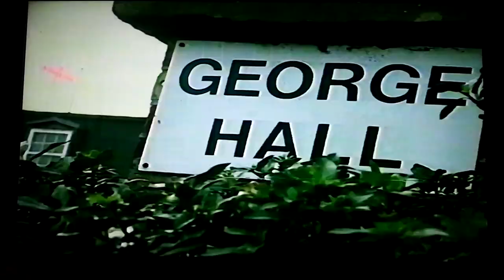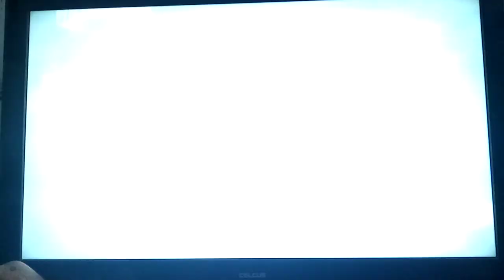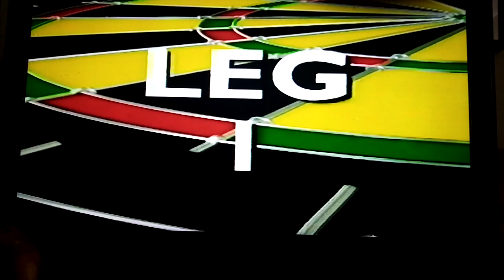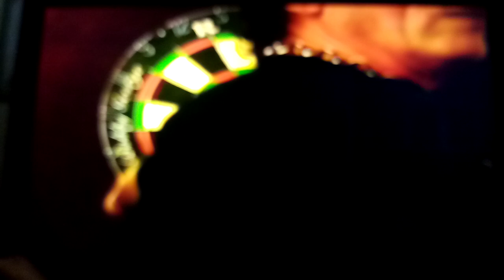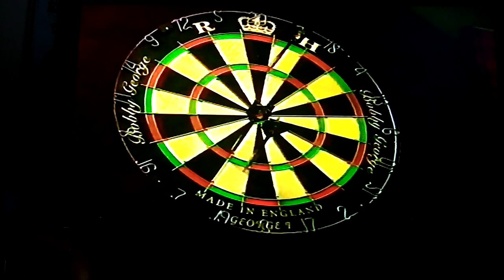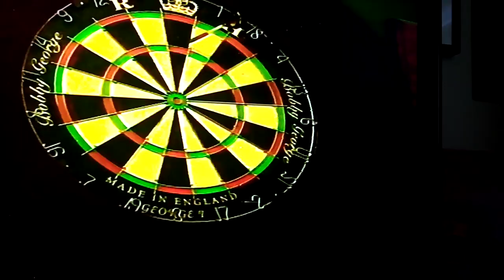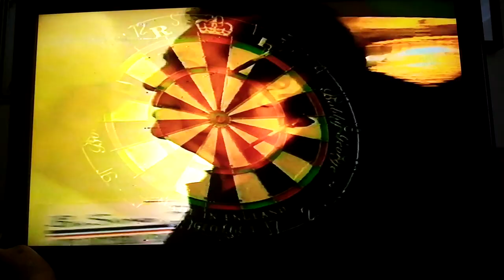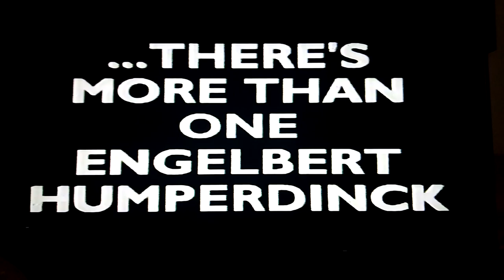Bobby George vs Engelbert Humperdinck Exhibition Match - 2007 World Darts Championship